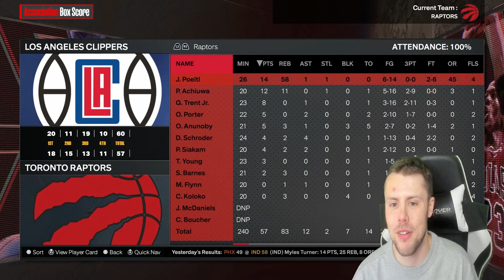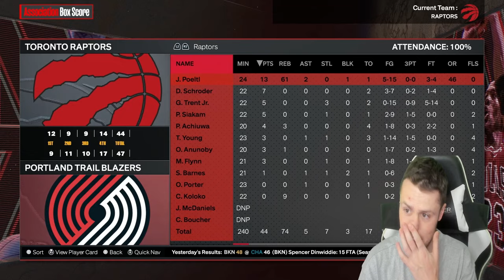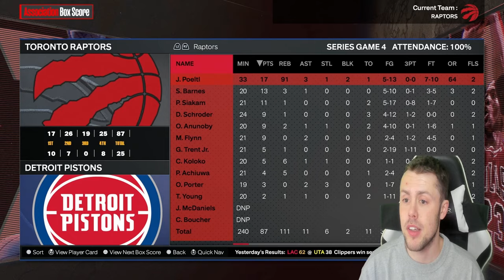I put JAKOB POELTL in a 0 OVERALL LEAGUE and it *BROKE* the game! (NBA 2K24 MyNBA)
nba2k24 Jakob Poeltl 0 Overall league

Thank you to @johnathancano1998 for the player suggestion!